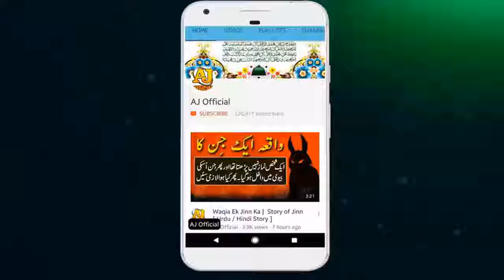How Did the Universe Begin Big Bang Theory in Islam Maulana Tariq Jameel Latest Bayan 2018